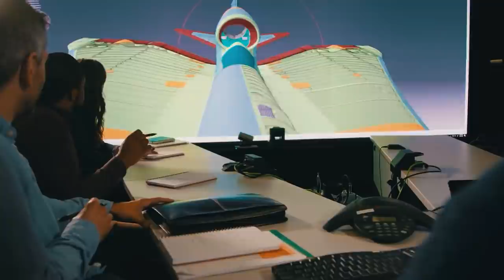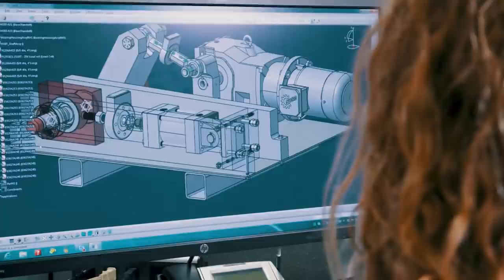6th Generation Fighters Are Coming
6th Generation Fighters Are Coming

US Testing their 6th Generation $7 billion Fighter Jet
In the hope to increase the potential for deterring future threats, the US department of defense puts their expectations in new advanced missile and next generation fighter jets with enhanced end to end strike force systems.
In this video, we’ll be reviewing the newest updates that will reveal some clues about who’s likely building the Air Force’s secret new fighter jet.
Lockheed Martin's chief financial officer has dropped some hints regarding the aerospace giant already working on a new aircraft program.